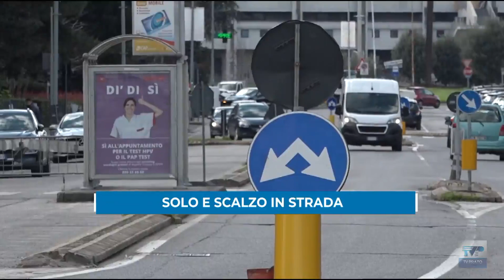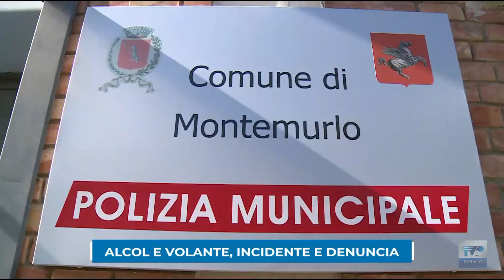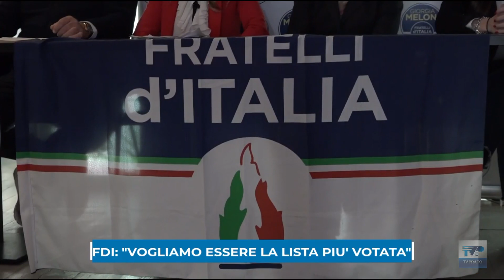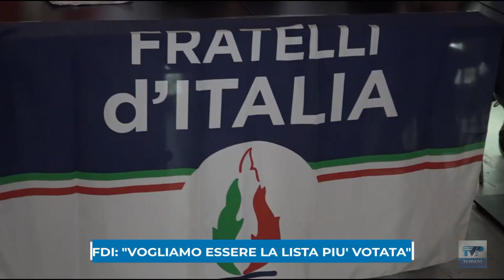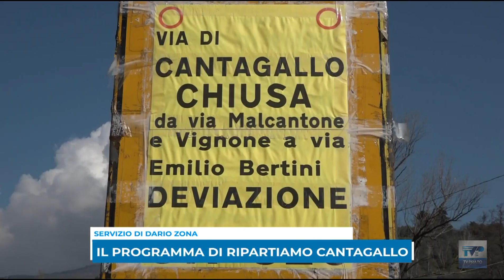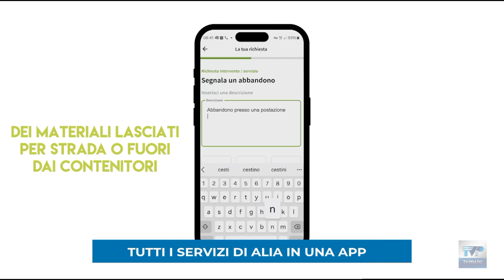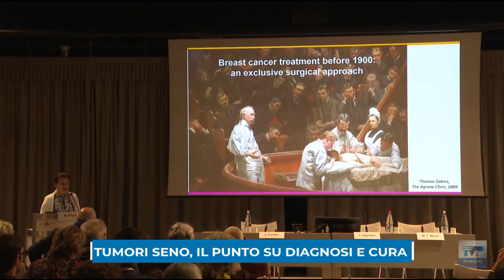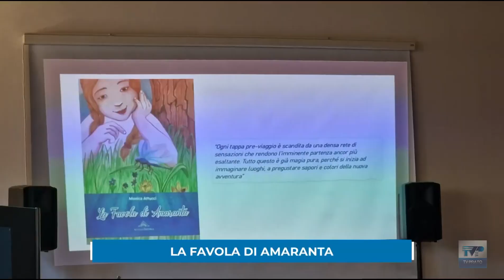Telegiornale della sera del 19/ 04 /24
Ecco il sommario:

➤Baby gang picchia e tenta di rapinare un passante: la polizia ha identificato i responsabili.
➤Bambino di tre anni vaga da solo e scalzo per strada: denunciata la madre.
➤Aperto il parcheggio tra via Tirso e via Liliana Rossi lungamente atteso dai cittadini.
➤Piazza San Domenico, firmato il patto di collaborazione tra comitato e Comune per la riqualificazione.